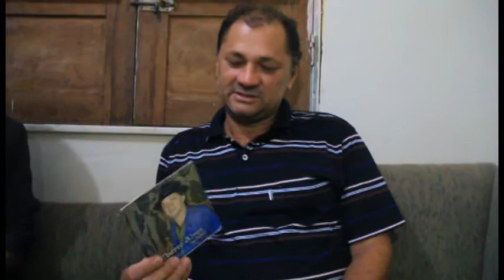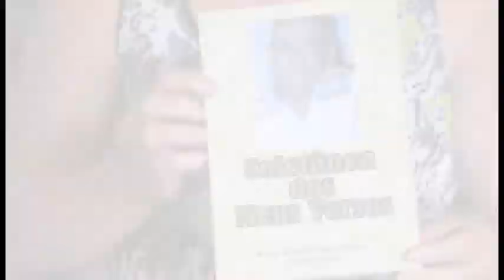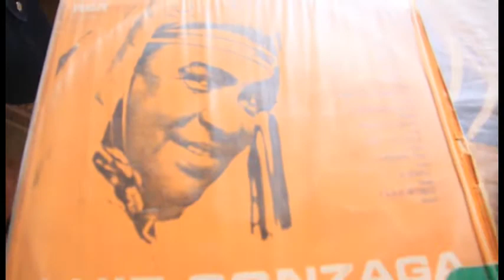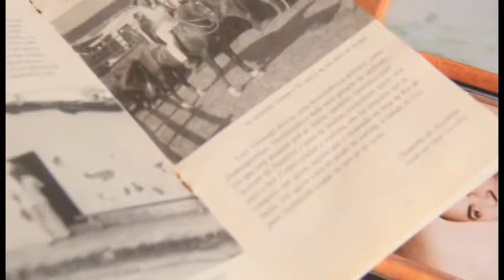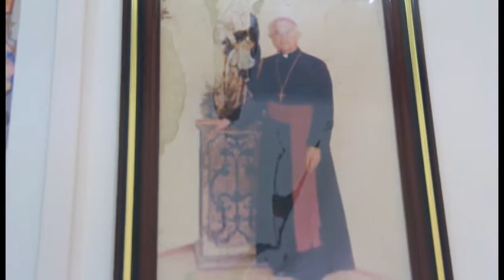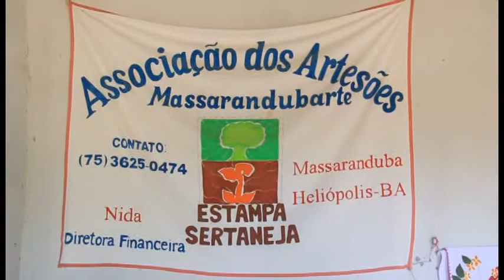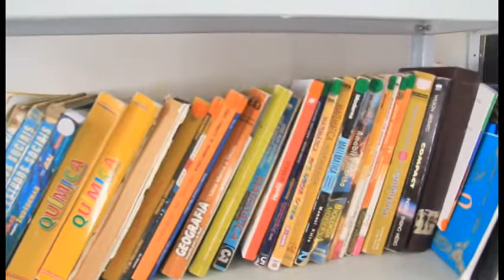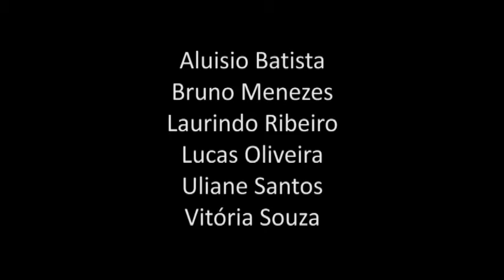Um retrato da cultura em Heliópolis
Como está sendo tratada a cultura no município de Heliópolis? Quais os atores e atrizes protagonistas desta inevitável atividade social? Como vivem, produzem e como passam os diversos produtos da cultura no município de Heliópolis, no estado da Bahia? Estes e outros questionamentos podem ser equacionados ou ampliados neste vídeo produzido pelos alunos do 3º ano A do Colégio Estadual José Dantas de Souza, como atividade avaliativa da disciplina Redação e Expressão, ministrada pelo professor Landisvalth Lima, produzido em dezembro de 2014.